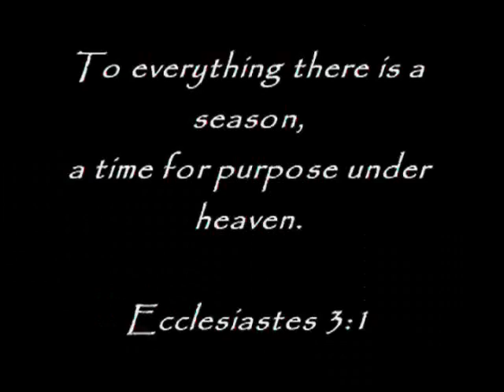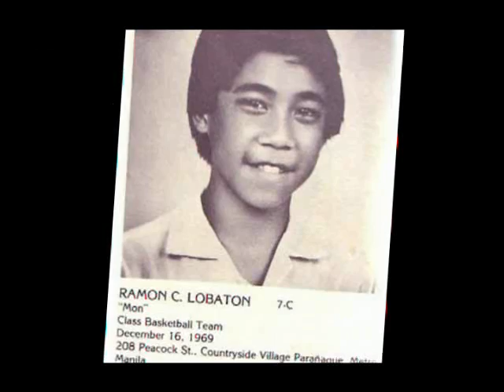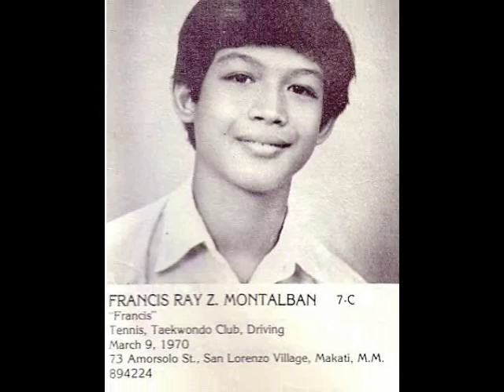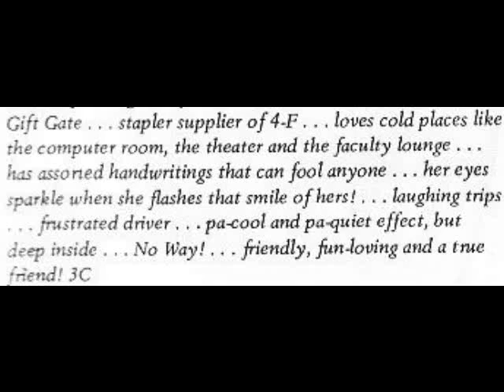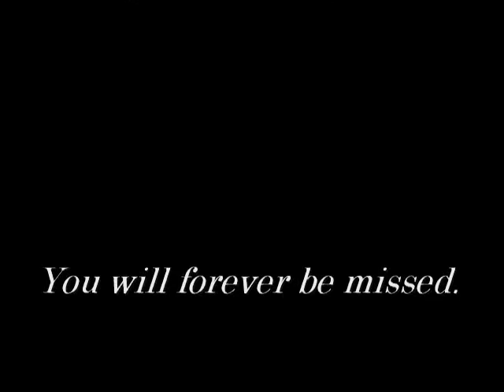CSA 87 - In Memoriam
CSA87 Batchmates who have moved on